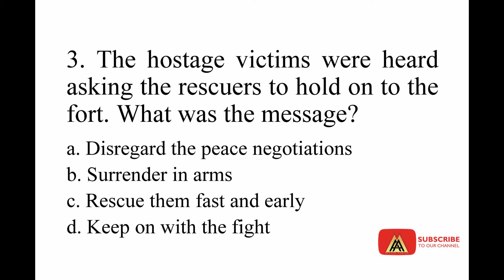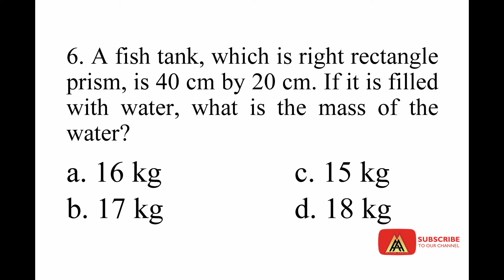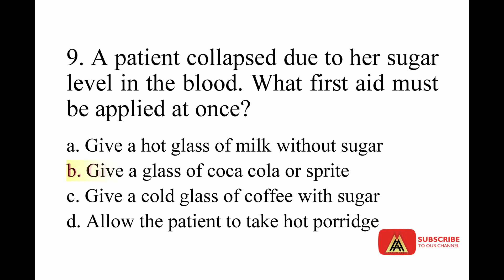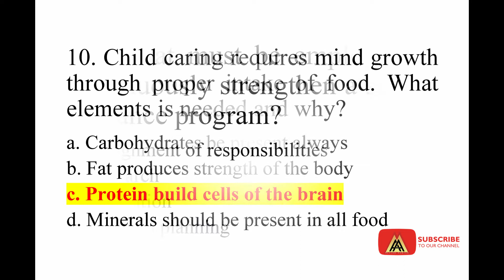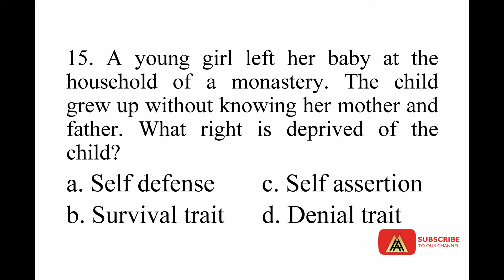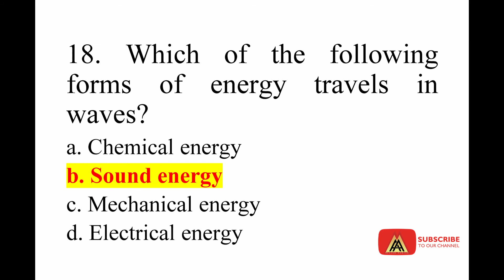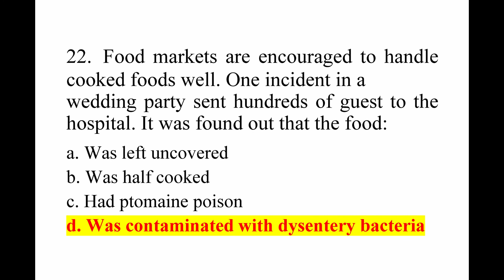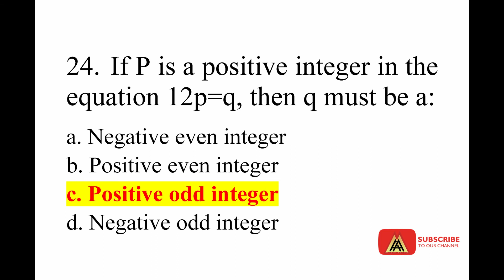2020 LET Online Review #05 (Gen Ed)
Random questions that are Board Exam-oriented specially compiled for those who are reviewing in preparation for the PRC Licensure Examination for Teachers (LET).